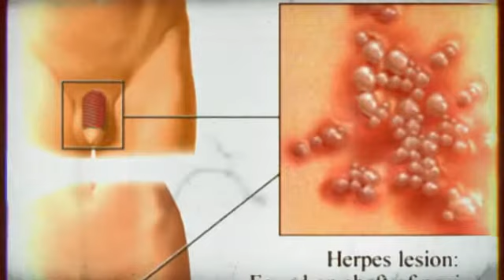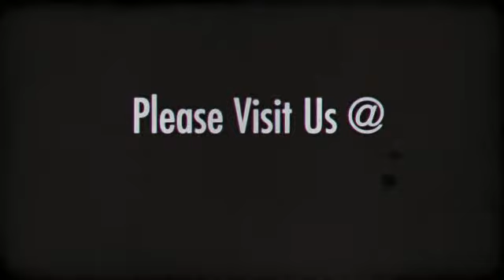A Simple Advice For Herpes Singles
To know more about Herpes Singles Life